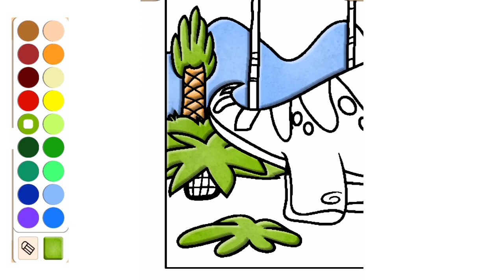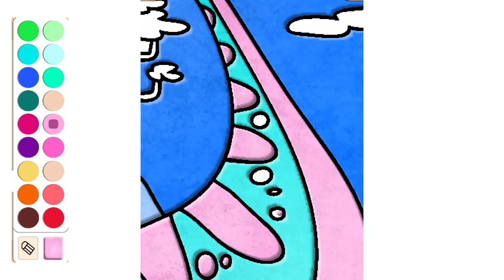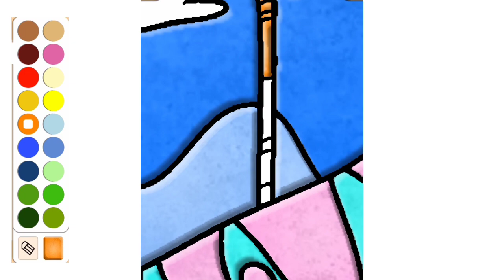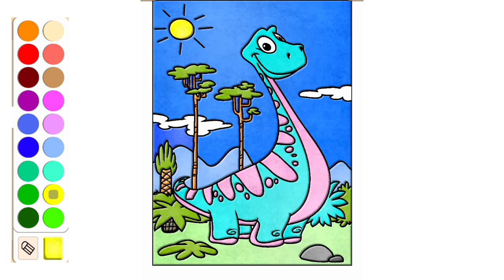Mewarnai Dinosaurus, dinosaurus Lucu, Dinosaurus Kartun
oke temen temen yuk kita warnain dinosaurus lagi,

mewarnai dinosaurus
mewarnai dinosaurus lucu
mewarnai dinosauru kartun
mewarnai dinosauru t-rex